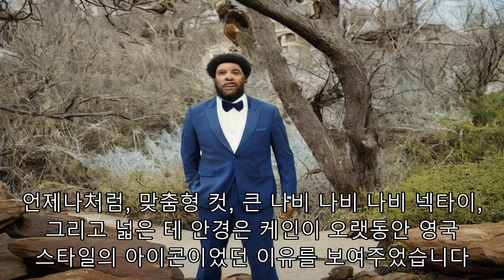퍼렐 윌리엄스와 빌리 포터의 화려한 남성 룩! 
지방시의 오드리 햅번, 디올의 니콜 키드먼, 엘리 사브의 할 베리. 역사의 위대한 오스카 의상은 상징적이고, 시대를 결정짓는 - 그리고 거의 전적으로 여성입니다. 이것은 놀라운 일이 아닙니다. 남성 참석자들은 오랫동안 블랙 타이 복장 규정을 준수할 것으로 기대되어 왔으며, 대부분 기꺼이 응하는 것처럼 보였습니다. 이상한 패션으로 유명한 스타들도 이 가장 격식을 갖춘 행사에서 멋진 턱시도를 고수할 것입니다. 하지만 몇 가지 영광스러운 예외가 있었습니다. 약간의 색깔, 약간의 부드러운 규칙 위반, 그리고 음악가들의 약간의 도움으로 (그래미 레드 카펫은 음악 산업이 은막 상대보다 격식에 훨씬 덜 관심이 있다는 것을 증명합니다) 할리우드의 더 대담한 남자들 중 일부가 틀을 깼습니다. 그리고 최근 몇 년 동안 의상 예절이 점점 더 완화되면서, 각 의식은 지난 번보다 남성복의 정통성에 대한 더 많은 예외를 환영하는 것처럼 보입니다. 여기 오스카 레드카펫 역사상 최고의 남성 13명의 외모가 있습니다: 대부분의 남성들은 할리우드의 가장 매력적인 레드카펫은 말할 것도 없고 사무실에 반바지를 입기에도 너무 겁이 납니다. 하지만 패럴 윌리엄스는 대부분의 남자들이 아닙니다. 현재 루이비통의 크리에이티브 디렉터인 이 음악가는 위장 무늬 재킷과 반바지로 전통을 깨뜨렸습니다. 아내 헬렌 라시찬과 함께 도착한 그는 자신의 이름이 새겨진 다이아몬드 목걸이와 셔츠처럼 바삭바삭한 양말인 닥 마틴으로 룩을 완성했습니다. 우리는 5년 전 같은 행사에 그가 입었던 랑빈 반바지를 똑같이 포함시킬 수 있었습니다. 하지만 2019년은 파렐이 최고의 애니메이션 장편 영화상을 수여하면서 노출된 무릎이 희귀한 오스카 무대에 오른 해였습니다. 벨벳 자켓? 확인. 흰색 턱시도 셔츠? 확인. 허리 위에서부터, 빌리 포터는 블랙 타이 형식의 그림이었고, 그의 주름진 수갑과 과장된 나비 넥타이는 화려함의 유일한 미묘한 암시였습니다. 하지만, 허리 아래부터, 그의 크리스찬 시리아노가 디자인한 가운은 오스카 시상식에서 만들어진 가장 급진적인 패션 표현들 중 하나였습니다. 이것은 2019년까지 성 유동성 남성복이 특히 주목할 만했다는 것을 말하는 것은 아닙니다(그 해 캠프를 주제로 한 메트 갈라보다 더 멀리 보지 마세요). 하지만 이 순간은 할리우드에서 가장 구속력이 없는 레드카펫 위의 젠더 바이너리를 진정으로 무너뜨린 순간이었습니다. 1970년대 초 남성복의 모피 트림, 플레어 팬츠, 파스텔 색상은 그 시대의 아카데미 시상식의 레드 카펫에서 거의 찾아볼 수 없었습니다. Issaac Hayes는 환영받는 예외 중 하나였습니다. "샤프트"의 주제를 위해 베스트 오리지널 송을 주장하는 무대에 선다 헤이스는 아기 블루 트림이 있는 네이비 정장에 주름진 셔츠와 나비넥타이를 입고 있어 모든 면에서 그 역할을 했습니다. 우승곡에 대한 그의 연주는 전혀 다른 이야기였습니다: 그는 셔츠를 입지 않고 (그리고 금 체인으로 감싼) 수행을 위해 양복을 던졌습니다. 이 목록에 하나 이상의 전통적인 블랙 타이 의상을 포함하지 않는 것이 누락될 수 있습니다. 그리고 마이클 케인만큼 힘들이지 않고 해낸 스타는 거의 없습니다. 위의 예는 1984년의 것인데, 그는 "교육 리타"에서 그의 차례로 최우수 남우주연상 후보에 올랐습니다. (그날 밤 그는 또한 두 개의 상을 수여했습니다.) 우리는 거의 모든 오스카 출연을 선택할 수 있었습니다.언제나처럼, 맞춤형 컷, 큰 나비 나비 나비 넥타이, 그리고 넓은 테 안경은 케인이 오랫동안 영국 스타일의 아이콘이었던 이유를 보여주었습니다. 머리 장식은 오스카 레드 카펫에서 보기 드문 광경입니다. 그럼에도 불구하고 2019년에는 스파이크 리 감독과 배우 마허샬라 알리가 각각 "BlackKkKlansman"과 "Green Book"에 대한 상과 함께 포즈를 취하면서 두 가지 최고의 사례를 한꺼번에 제공했습니다. 검은색 재킷 안에 만다린 칼라 셔츠를 입은 알리는 제분업자 Gigi Burris의 펠트 디자인으로 비니에 공식적인 스핀을 주었습니다. 한편, 리는 그의 보라색 오즈월드 보아텡 정장을 그와 어울리는 선장 모자와 가수 프린스가 사용한 상징이 새겨진 목걸이와 짝을 지어 경의를 표하는 것처럼 보였습니다. 프린스 얘기가 나와서 말인데요... 이 "Purple Rain" 가수는 2005년에 그의 독특한 색조로, 깨끗한 벨벳 턱시도 재킷을 입고 최우수 노래상을 수여했을 때 실망하지 않았습니다. 그는 2023년 레드카펫에서 어울리지 않게 보이는 바닥 길이의 와이드 레그 팬츠로 룩을 완성했습니다. 오스카상 기준으로는 대담하지만, 그가 정확히 20년 전 시상식에서 입었던 화려한 후드 망토와 비교하면 상대적으로 공식적이었습니다. 컬러 턱시도는 단순하지만 효과적인 방법입니다. 배우 Simu Liu의 경우, 그 색이 레드 카펫 자체와 거의 완벽하게 일치하더라도 말입니다. 우리 목록의 가장 최근 항목인 류는 작년의 이 매혹적인 아틀리에 베르사체 디자인 상에서 인상적이었습니다. 행사장으로 들어가는 길에 캐나다의 eTalk에 출연한 "샹치" 스타는 도나텔라 베르사체가 애프터 파티에서 셔츠를 입지 말 것을 제안했다고 말했습니다. "만약 도나텔라 베르사체가 당신에게 무언가를 하라고 한다면, 그것으로 끝입니다."라고 그가 말했습니다. "됐어요." 1989년 시상식은 역대 최악의 오스카상 중 하나로 간주됩니다. 특히 18명의 젊은 배우들이 저조한 평가를 받은 뮤지컬 넘버 "나는 오스카상 수상자가 되고 싶습니다."를 공연하도록 요청받았기 때문입니다 그들 중에는 4년 전에 "The Gunies"에 출연했던 아역 스타 코리 펠드먼이 있었습니다. 그것이 십대들의 복장 규정에 대한 무시였든, 단순히 젊음의 넘쳐났든, 17세(여기서 14세 드류 배리모어와 함께 사진)는 빨간 셔츠와 수놓은 블레이저와 선글라스를 입고 규칙서를 찢었습니다. 그리고 마이클 잭슨을 채널링하는 것처럼 보인다면 아마도 그것이 요점이었을 것입니다: 그의 무대 위에서의 공연은 팝의 황제로부터 영감을 받은 춤 동작을 특징으로 했습니다. 만약 여러분이 오스카상에 크록스를 입거나 레드 카펫을 입을 수 있는 대담함을 가지고 있다면, 적어도 그것들을 황금색으로 말입니다. 2021년 시상식이 코로나19 범유행 속에서 연기되고 규모가 축소되면서 그해 레드카펫에는 캐주얼하고 잠금에 우호적인 모습이 많이 나타났습니다(최우수 감독상 수상자 클로에 자오의 흰색 운동화 참조). 하지만 그 쇼의 음악 감독이자 사내 DJ인 프로듀서이자 드러머인 퀘스트러브가 그의 편안한 신발과 네이비 슈트, 안경, 패턴이 있는 페이스 마스크를 매치하여 가장 잘 어울렸습니다. 1984년 발 킬머는 유행을 타지 않는 턱시도 재킷과 다소 덧없는 헤어스타일인 숭어를 짝지었습니다.이발은 정말 남성복입니까? 아마 아닐 것이에요. 블랙타이 행사에 흰색 나비넥타이를 매야 합니까? 아마 아닐 것이에요. 그러나 킬머의 당시 여자친구인 체어는 "실크우드"에서의 연기로 후보에 오른 그날 밤 주목을 받았습니다 나중에 생각해보면 그녀의 플러스 원은 소년 같은 80년대 매력의 전형이었습니다. 미디어가 여러분이 입고 있는 옷뿐만 아니라 여러분이 입고 있는 옷이 누구인지에 관심을 갖기 시작한 시대에, 로버트 다우니 주니어는 1993년에 이 댄디 룩을 위해 패션 디자이너 리처드 타일러에게 의지했습니다. 그 해 "Chaplin"에서의 연기로 지명된 그 배우는 당시 뉴욕 타임즈가 "에드워드 파울드"라고 묘사한 것과 액세서리가 된 벨벳 정장을 입고 더 멋진 모습을 보였습니다 흰색 재킷은 위험합니다. 얼룩 때문만은 아닙니다. (비록 오스카상이 실제로 음식을 제공하지는 않지만). 하지만 생 로랑이 디자인한 자레드 레토의 2014년 노력은 완벽하게 적중했습니다. 그날 밤 흰색 옷을 입기로 결정한 것은 그가 혼자가 아니었지만(매슈 맥커너히와 라이언 시크레스트 참조), 그의 완벽하게 맞는 재킷은 베스트 드레서 목록에 오른 유일한 사람이었습니다. 그의 성공의 열쇠는? 빨간 나비넥타이와 모든 것을 한데 모은 포켓 스퀘어의 일별.